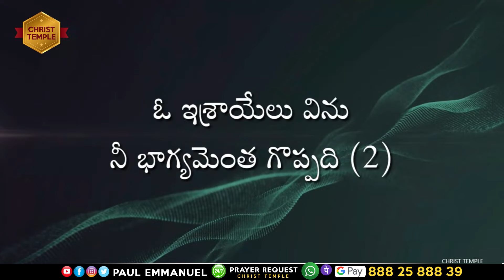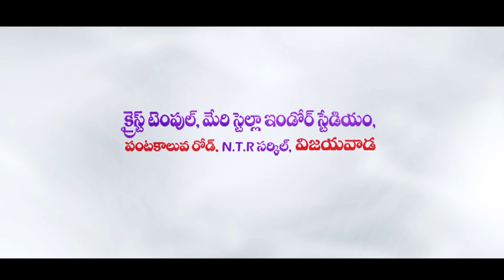శక్తి చేత కాదనెను | Telugu Christian Songs 2024 | Sis Nissy Paul Songs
శక్తి చేత కాదనెను..! Welcome to Paul Emmanuel International Ministries and Christ Temple Foundation. God has anointed Man of God, Ps Paul Emmanuel (MBA,. MA Litt )  to reach out millions around the world with the Word. His teachings have been impacting many people and strengthening their Spiritual lives. God has taken him to more than 33 countries for the Kingdom Expansion. Millions of people have experienced the taste of Jesus through this ministry.

Our Account Details:
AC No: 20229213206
Branch Code: 000904
IFS Code: SBIN0000904